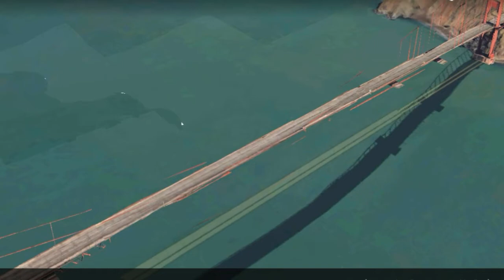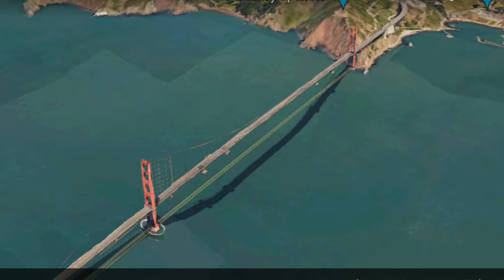Golden Gate Bridge From Space | Suspension bridge in San Francisco, California | Earth View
The Golden Gate Bridge is an iconic structure connecting the city of San Francisco to Marin County, California. It spans almost two miles across the Golden Gate, the narrow strait where San Francisco Bay opens to meet the Pacific Ocean. The dream of connecting San Francisco to its northern neighbors became a reality when construction commenced in 1933. Given the chance for steady employment amid the Great Depression, construction crews braved treacherous conditions as the roadway and towers took shape over open water. The Golden Gate Bridge, opened to the public in 1937, has endured as a picture-perfect landmark and an engineering marvel.
The job went to a Chicago-based engineer named Joseph Strauss, a drawbridge builder who believed he could complete the grand-scale project for a modest $25 to $30 million. After submitting his sketches for a cantilever-suspension hybrid span in June 1921, Strauss set about convincing the communities on the northern end of the strait that the bridge would be to their benefit.

Thank u...

The project gained momentum in May 1923 when the state legislature passed the Golden Gate Bridge and Highway District Act of California for the purpose of planning, designing and financing construction. By August 1925, the people of Marin, Sonoma, Del Norte and parts of Napa and Mendocino counties had agreed to join the district and offer their homes and businesses as collateral for securing funds.